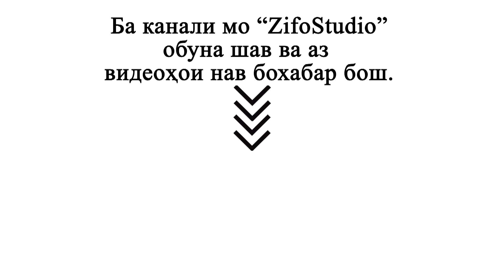Шон мс, Умед 94 ва Муниси Иброхим - Дуруг буд | Shon MC, Umed 94 ft Munisi Ibrohim - Durug bud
Шон мс, Умед 94 ва Мукниси Иброхим - Дуруг буд | Shon MC, Umed 94 ft Munisi Ibrohim - Durug bud
Zifo Studio
Вы можете задавать вопросы или обсуждать видео в этом живой чате / You can ask questions or discuss the video in this live chat